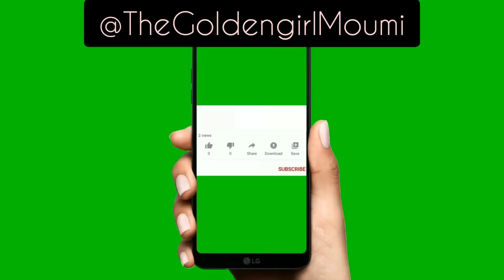PURPLE BLACK SMOKEY AFGHANI STYLE EYE MAKEUP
UCANBE 30 Colors Eyeshadow Makeup Palette, High Pigmented Shimmer Matte Glitter

Miss Gold eyeshadow palette:

Exact Lipstick Shade:
(Beromt is not available)